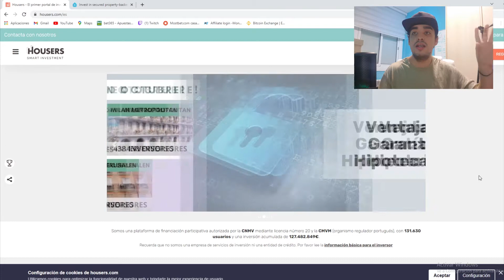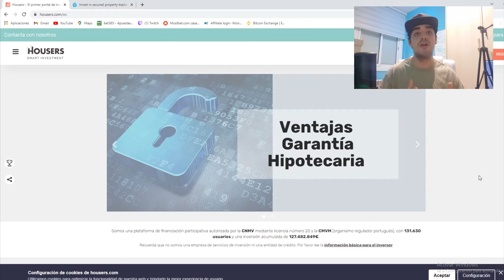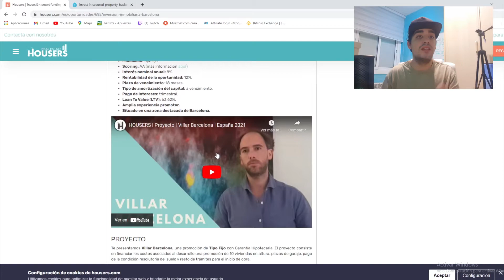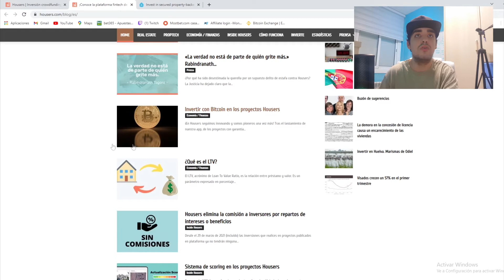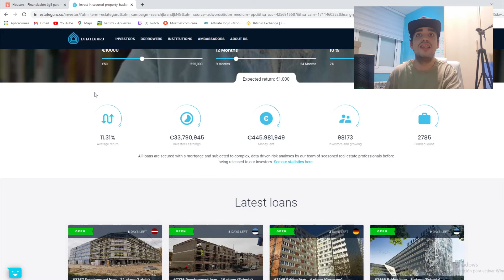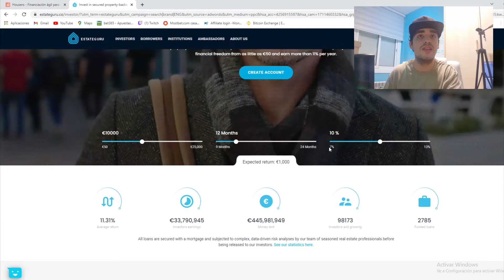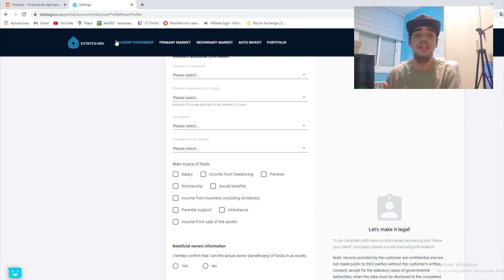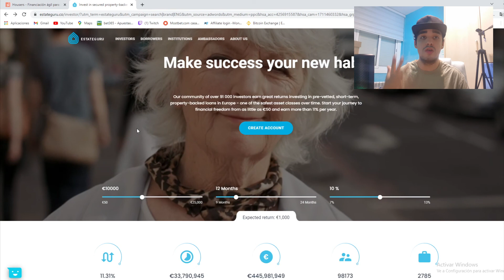🏡 Cómo INVERTIR en INMUEBLES DE TODO EL MUNDO con POCO DINERO | ✅ INVERSIÓN INMOBILIARIA 2021